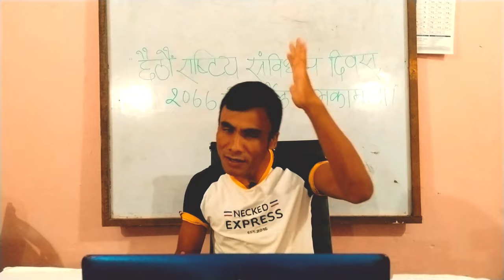Nepali poem - स‌‌‌‌‍‍विधान दिवस विशेष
याे भिडीयाे स‌‌विधान दिवसकाे अवसरमा कविता द्धारा समबाेधन गर्न खाेजिएकाे छ ।